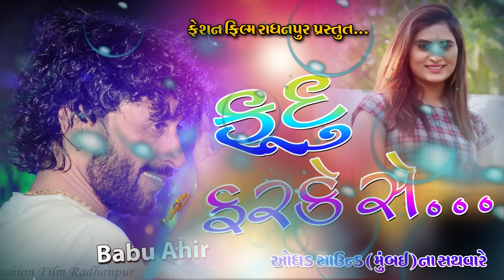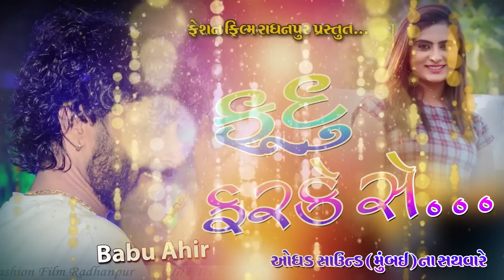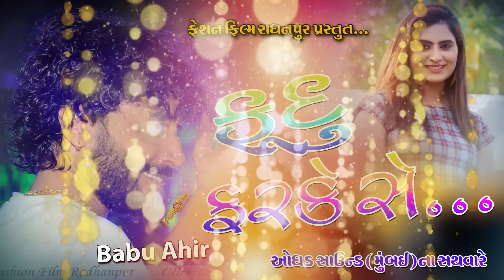Babu Ahir | Fudu Farke Se - ફુદુ ફરકે શે | New Gujarati Latest Song 2019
Singar : Babu Ahir

        Ridham
Benjo : Kanji Ahir
Ped     : Suresh Rana
Dholi   : Shiva  Ustad

Sound : Oghad Sound Mumbai

Lebal : Fashion Film Radhanpur
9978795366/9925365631